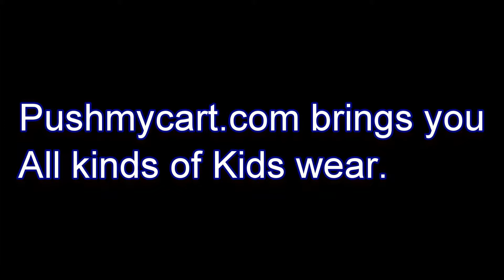kids wear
Pushmycart provides all Indian products online in US, UK Australia and other 182 countries across the world.